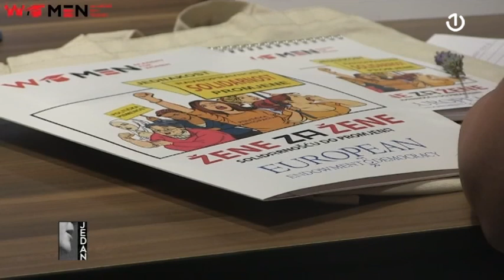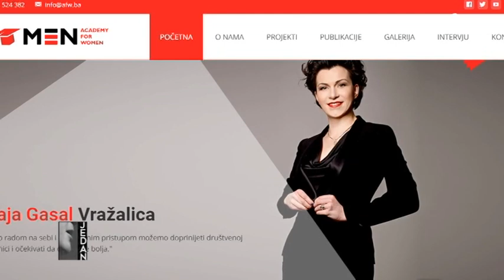Jedan: Maja Gasal - Vražalica [15.04.2021.]